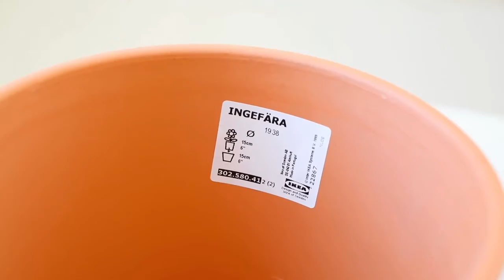Boho Blumentopf DIY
Heute zeigen wir euch, wie ihr ganz leicht einen dekorativen Boho Blumentopf im bunten Terrazzo Style selber machen könnt.
Wir hoffen Euch hat das Video: Boho Blumentopf DIY, gefallen. Bei DIY DEKO IDEEN gibt es regelmäßig neue Tipps zu entdecken. Wollt Ihr Euch das nicht entgehen lassen?